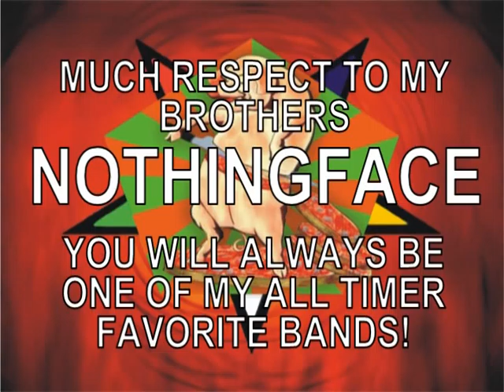"NOTHINGFACE" GWAMBA ARCHIVES "THE RARE ONES"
RARE FOOTAGE OF NOTHINGFACE ON FIRST U.S CLUB TOUR. CIRCA 1994, ORIGINAL LINE UP. SONG "GREEDY"
THIS FOOTAGE KICKS ASS, AND SHOWS WHY THEY HAVE SO MANY CORE FANS, AND BROTHERS!